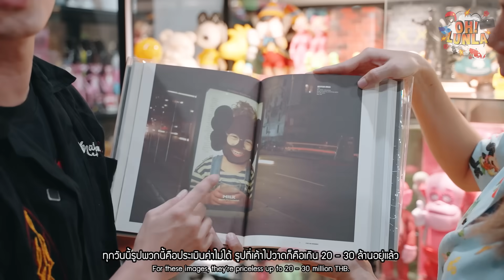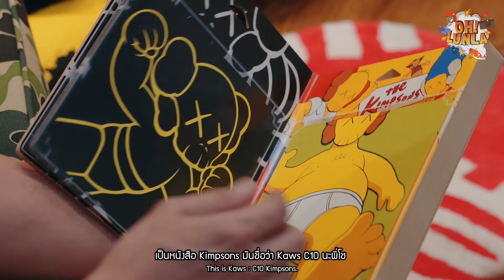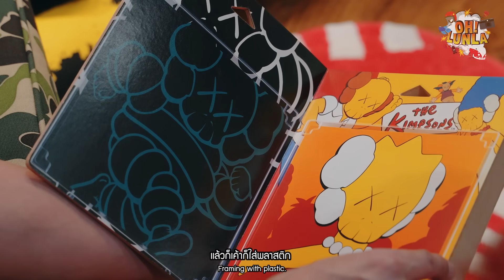เปิดตู้โชว์ KAWS ที่มาริโอ้สะสม ราคาพุ่งสุด เก็บไว้ยังไงก็คุ้ม!! | โอ้ลั้นลา Collector EP.3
โอ้ลั้นลา collector อีพีนี้ จะพาทุกคนมาพบกับอาณาจักร KAWS ของสะสมของโอ้ ที่เห็นราคาแต่ละตัวบอกเลยว่าต้องอึ้ง ราคาซื้อมาว่าแพงแล้ว ราคาที่ขายต่อ ณ ตอนนี้พุ่งทะลุไปเลยจ้า พร้อมกับเล่าประวัติของ KAWS แต่ละตัว ว่ามีที่มาที่ไปยังไง ถ้าพร้อมแล้ว ไปดูกันเลยยยยย!!